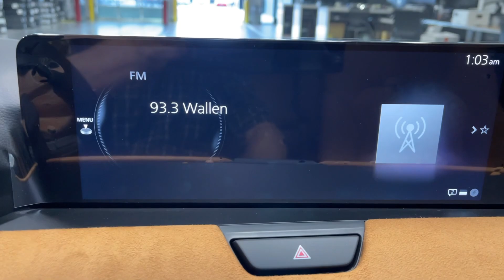2025 Mazda CX-70 3.3 Turbo S Premium Plus Orem, Provo, American Fork, Lindon, Pleasant Grove UT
New 2025 Mazda CX-70 3.3 Turbo S Premium Plus available at Orem Mazda located in 55 E. University Pkwy, Orem, UT, 84058.
Stock#: A10079 - VIN#: JM3KJEHC4S1113617